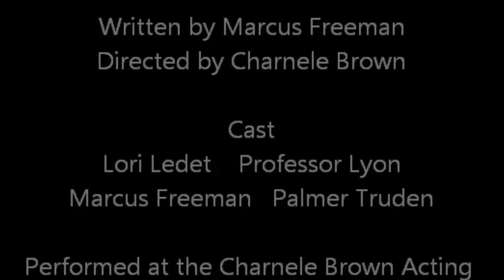The Interivew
Charnele Brown Acting Academy